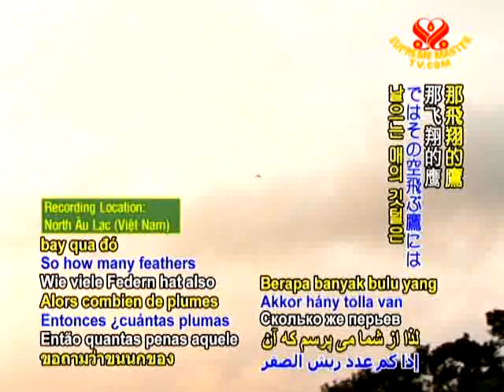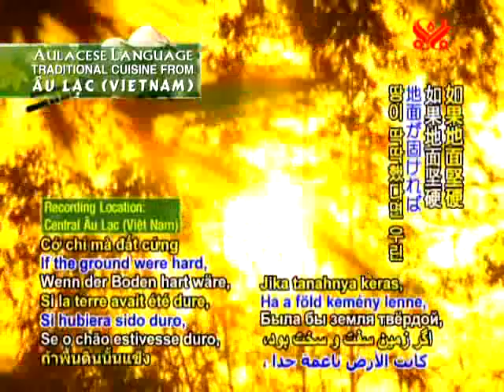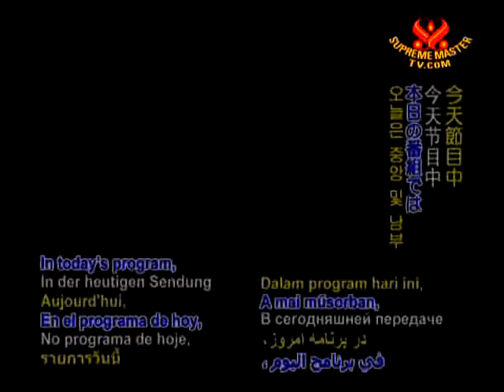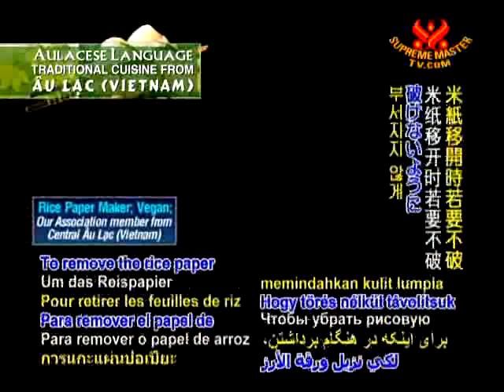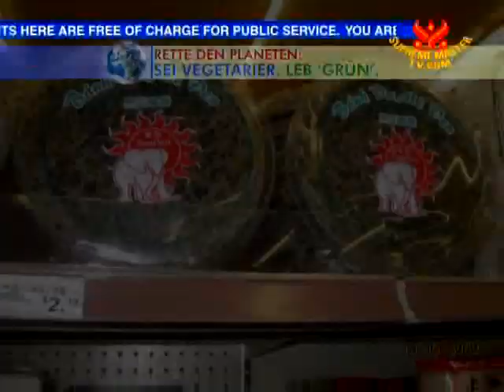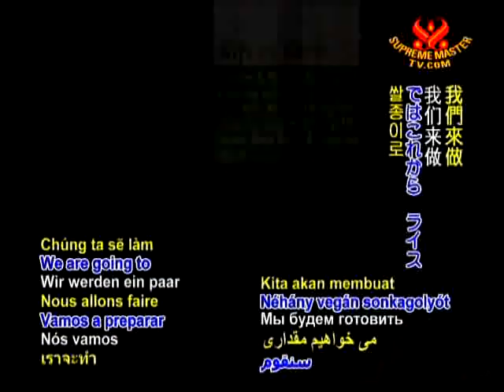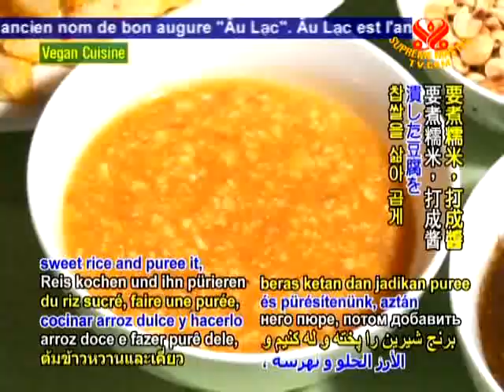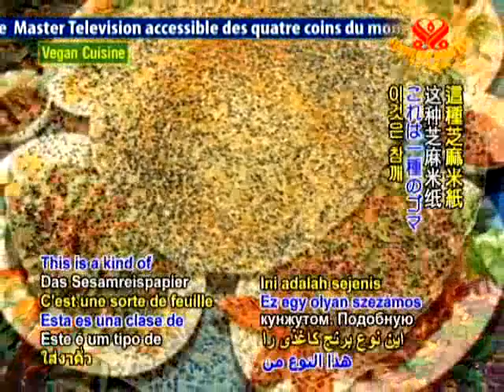Dân Ca Miền Trung Hò Giã Gạo - Làm Bánh Tráng